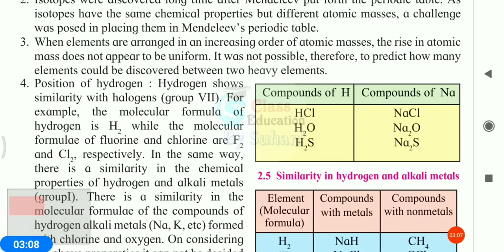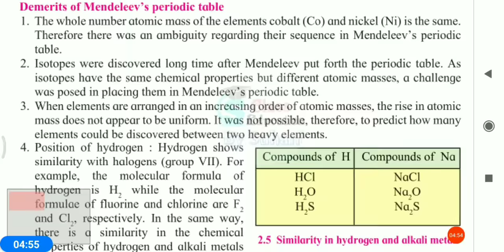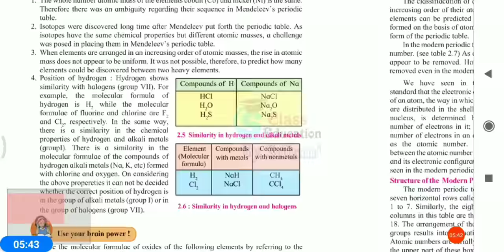10th std Science Periodic Classification of elements || Demerits of Mendeleev's Periodic table